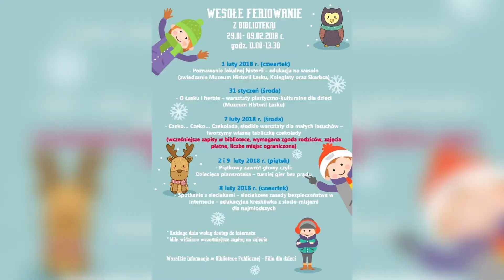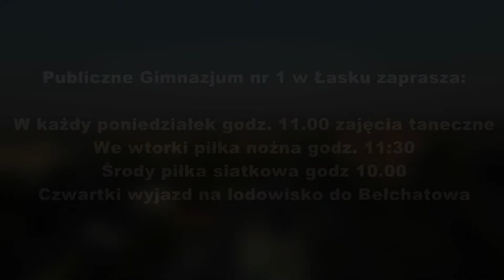Ferie w Łasku - ogłoszenie